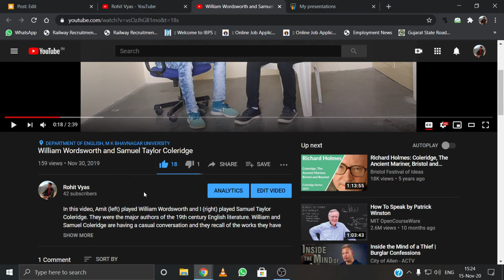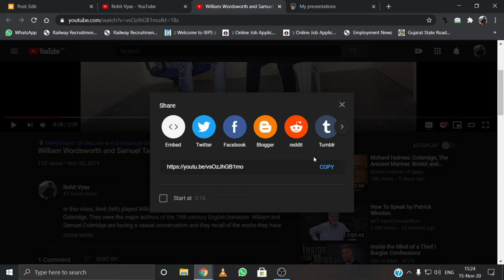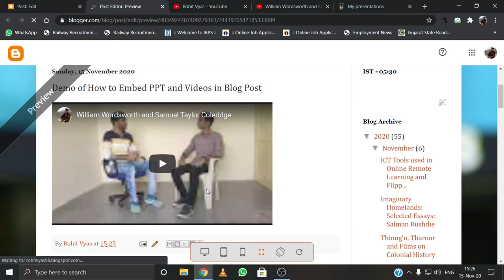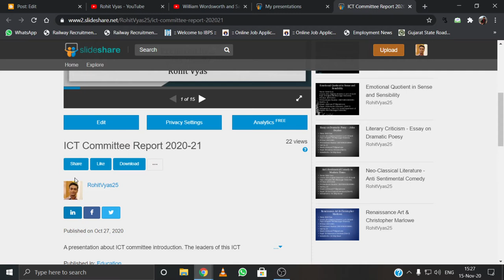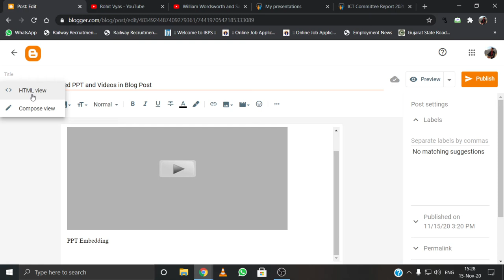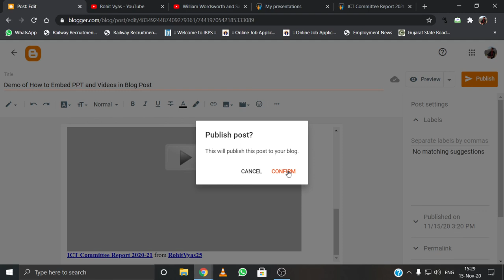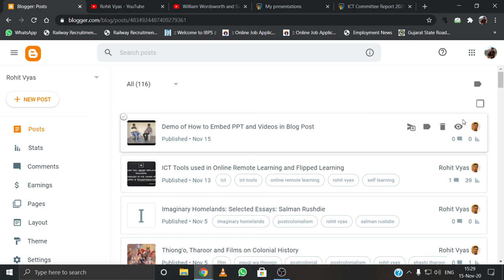How to Embed YouTube Video and Presentation in Blog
Recorded on 15th Nov 2020

In this video, we shall learn how to embed YouTube videos and presentations in the blog. If you have any doubts and questions, please put your queries in the comment section.

0:00 Intro, What is Embedding?
0:27 Embedding Video to Blog
1:38 Compose and HTML View Switch
2:39 Embedding PPT to Blog